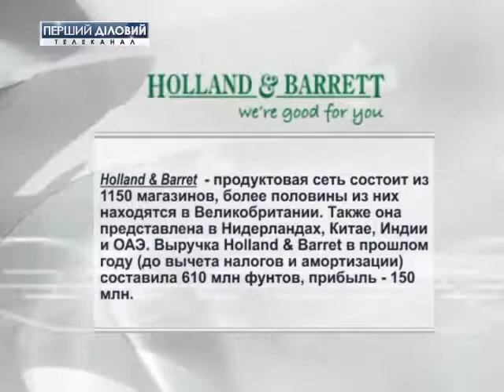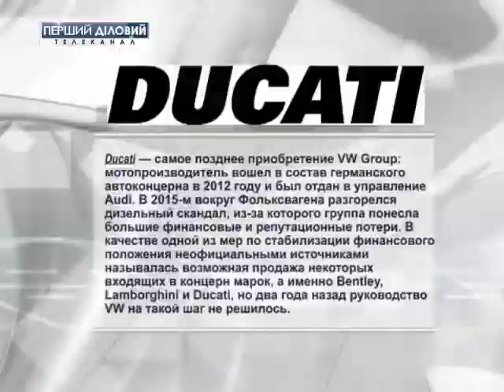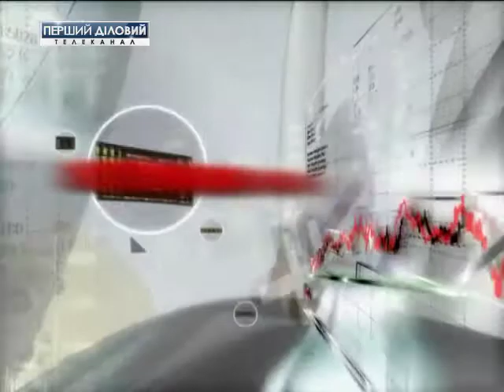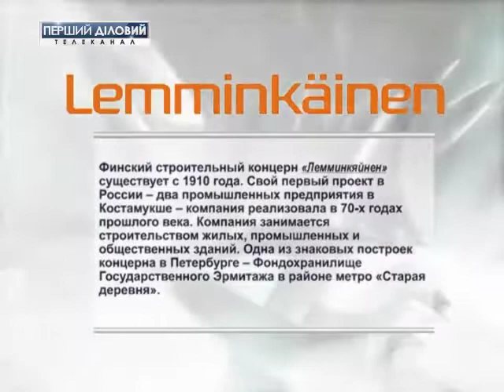Слияния и поглощения за 27 июня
Китайская компания SF Motors покупает у американской AM General сборочный завод.
Компания Фридмана покупает британскую сеть магазинов здорового питания Holland&Barrett.
Концерн Wolksvagen продает мотоциклетное подразделение Ducati.
Бренд текилы Джорджа Клуни  Casamigos купят за 1млрд. долларов.
Американская нефтегазовая компания EQT Corporation покупает своего конкурента Rice Energy.